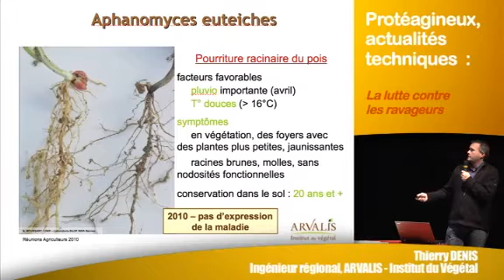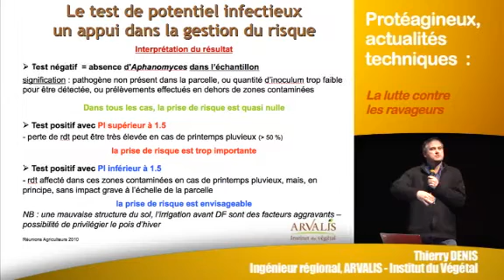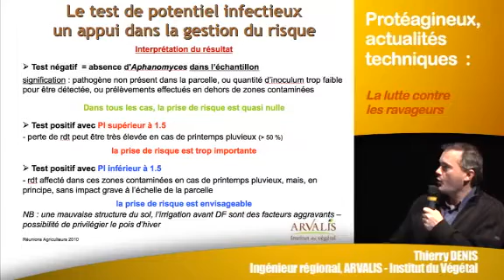Protéagineux, actualités techniques : la lutte contre les ravageurs - ARVALIS-infos.fr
Découvrez les conseils de Thierry Denis, ingénieur régional chez ARVALIS - Institut du végétal sur les qualités techniques des protéagineux. Dans cette présentation, il focalise son attention sur la lutte contre les ravageurs.
Cette présentation s'inscrit dans le cadre des Réunions Agriculteurs Céréales et Protéagineux. Elle a eu lieu à Chauny, le mardi 7 décembre 2010.
Téléchargez la présentation Protéagineux, actualités techniques dans son intégralité.